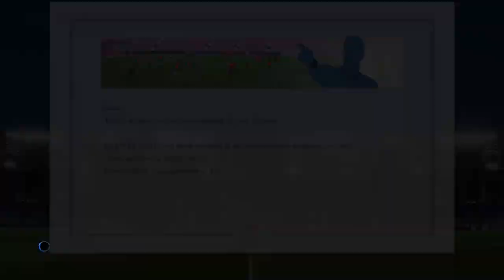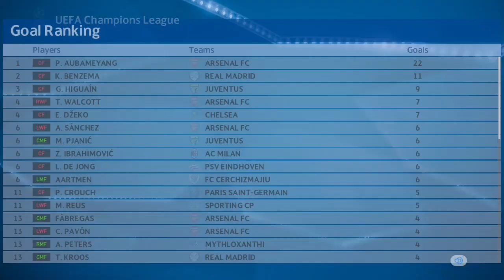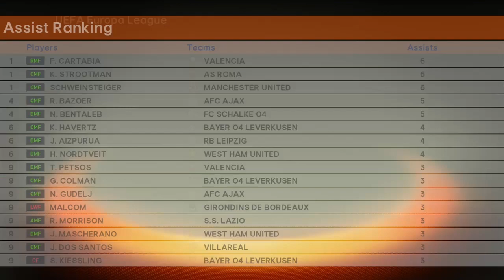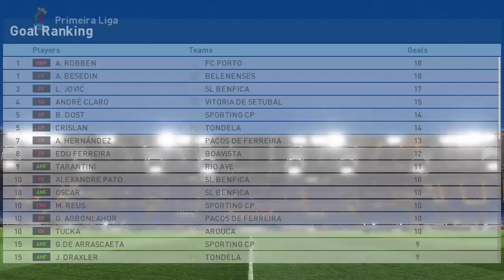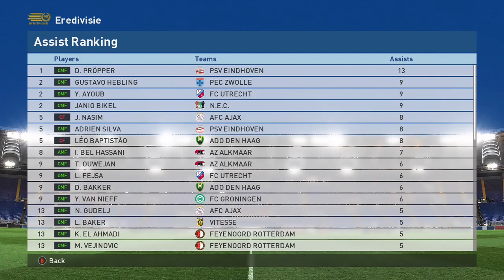PES 2017 - 2038/39 Master League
All games played on Superstar